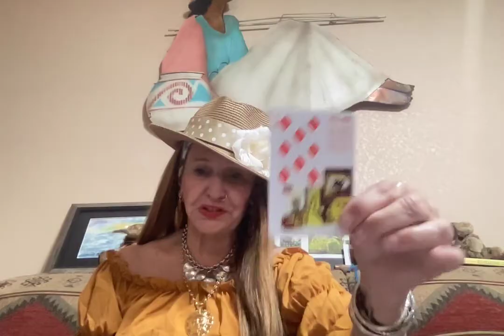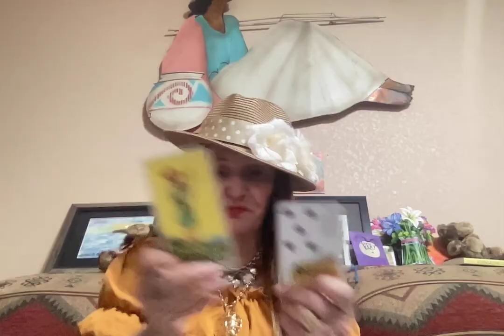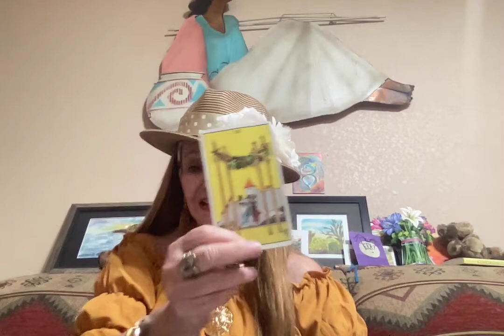Condolences to South Korea & Russians Will They Go Back To Russia